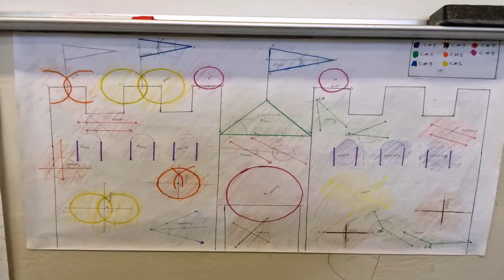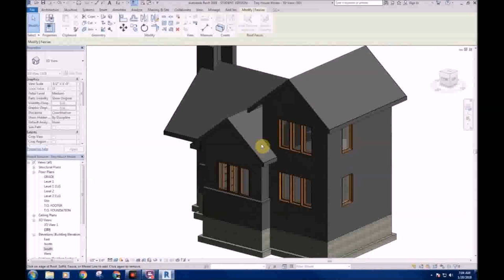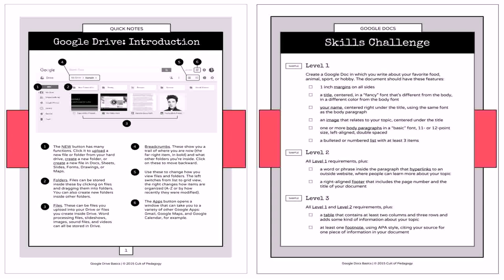Build A Tiny House Geometry Project